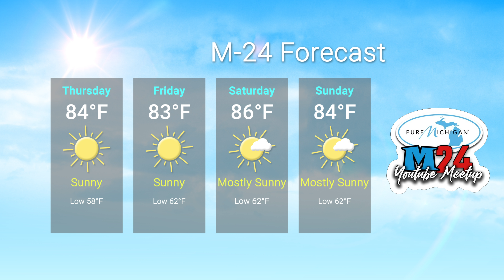M-24 Meet-UP Weather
Weather for the Michigan Meet-up

Join Kevin, Betsy, and Piper as we vlog the miles away. We are also the host of the annual Michigan YouTube Meet-up that is held every September in Merrill, Michigan at Lake of Dreams Campground.